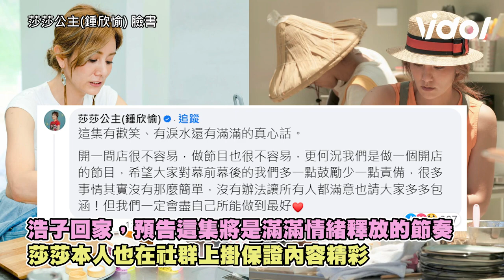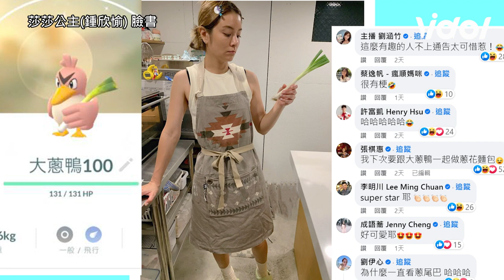《營業中2》浩子回娘家全員情緒大爆發 莎莎美樣男友讚像日本巨星聽真相笑慘 ｜三立娛樂星聞